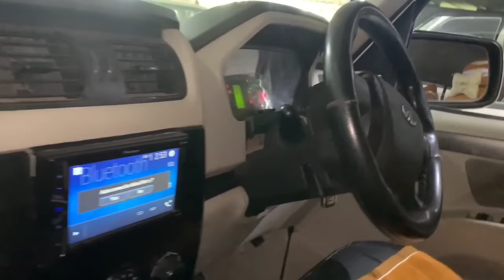Second Hand Scorpio Market in Kolkata | Biggest Scorpio Dealer in West Bengal | Scorpio Special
In this video you can find huge collection of private cars. So grab the deal and enjoy the video.

Showroom - Biswas Motors
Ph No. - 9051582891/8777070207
Address - Madhyamgram Kora Chandigar, biswas para

Prince Gaming & Vlogging is an online (You tube) platform and an intermediary between its users and the Automotive Dealership which gives the information to its Users to buy their preferred Two/Four Wheeler.
Prince Gaming & Vlogging only provides information about Vehicle and its Dealership and does not take any responsibility of the vehicle condition , authenticity or any documentation.